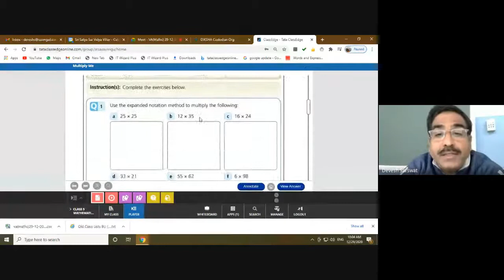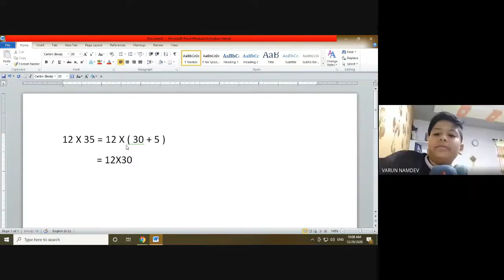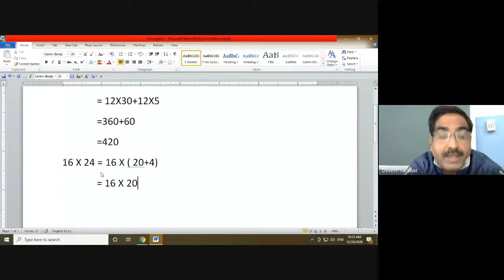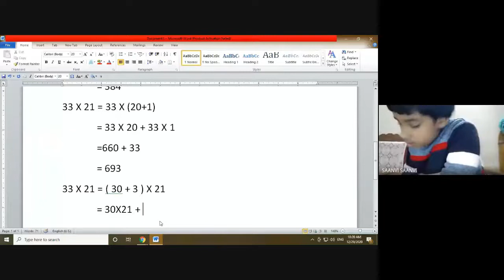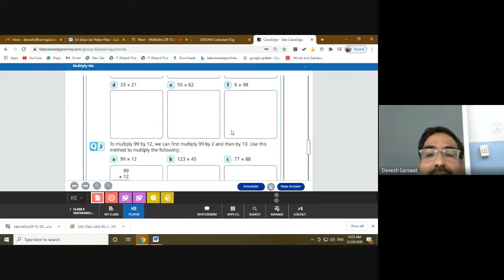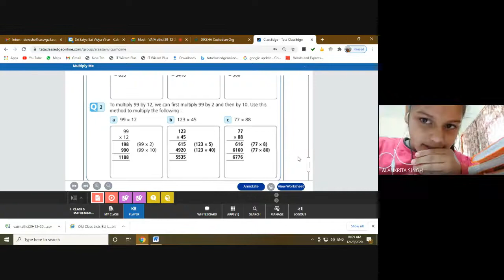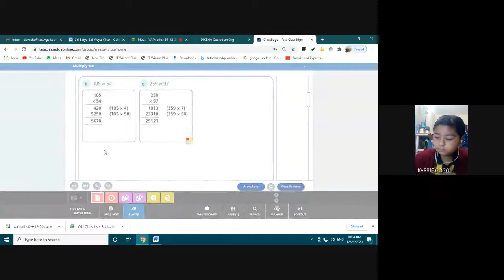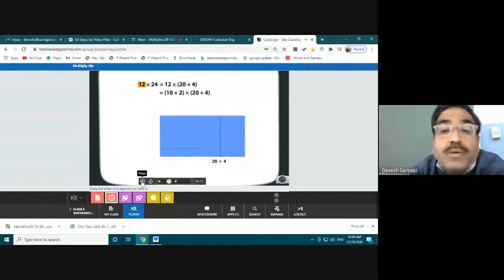V (A), MATH (29-12-2020)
Learning Video by Devesh Sarswat